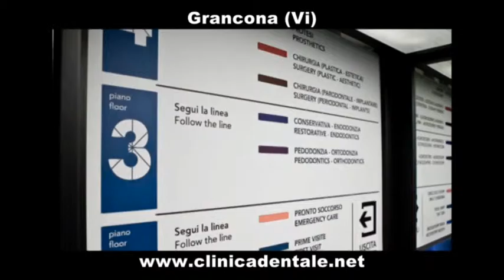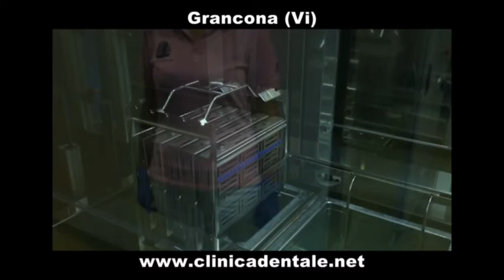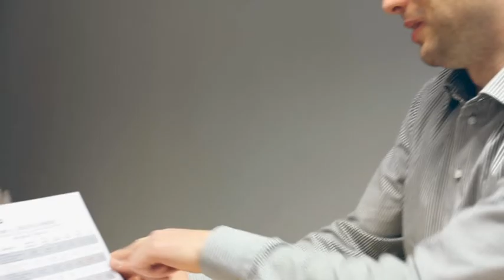Sedazione Cosciente in odontoiatria - Seconda Parte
Ospiti in studio: Dr. Marco Ardigò, medico anestesista; Dr. Alessandro Russo, odontoiatra e chirurgo orale